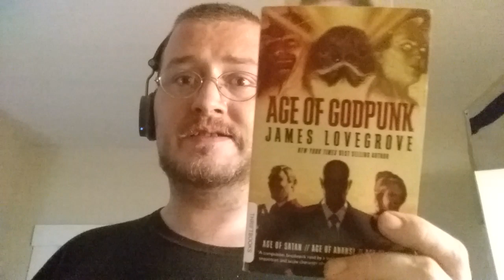Age of Anansi Novella By James Lovegrove Book review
James Lovegrove  Book review of the Novella Anansi . An African Spider Trickster God. Its and Interesting story similar in many ways to Neil Gaimans American Gods